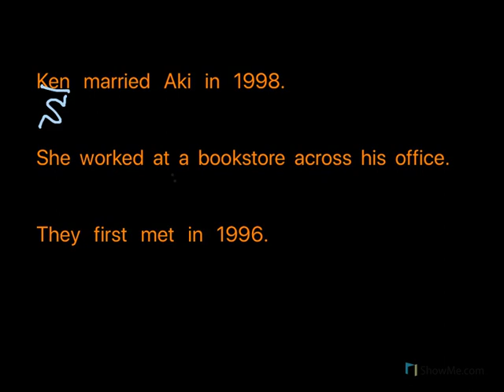Parsing Gym Session 1 Check Quiz 2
立命館大学プロジェクト発信型英語プログラムの試み「PEP Boot Camp」（ camp.pep-rg.jp ）の一環として行っているPEP Parsing Gymのチェック問題の解答と解説です。